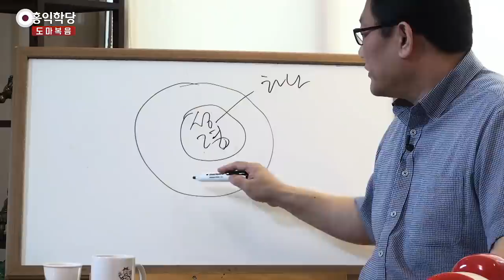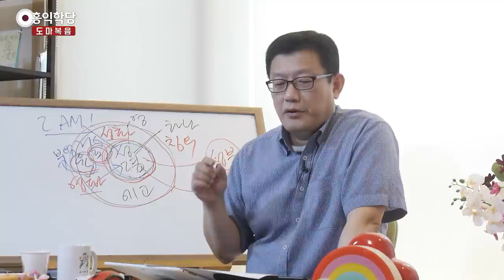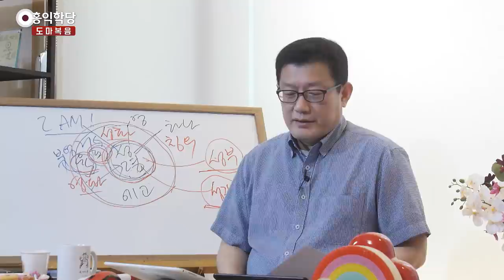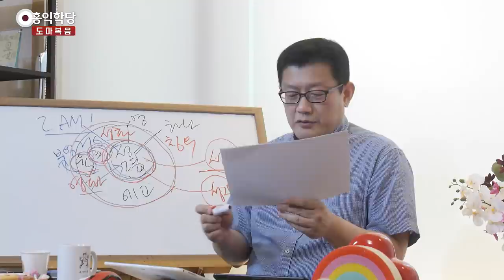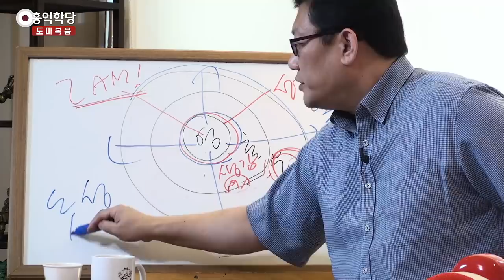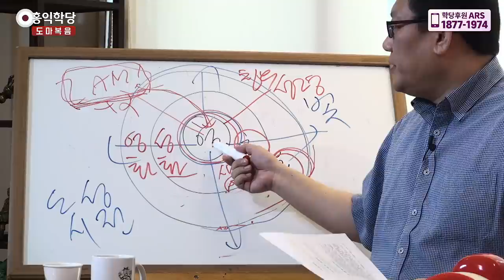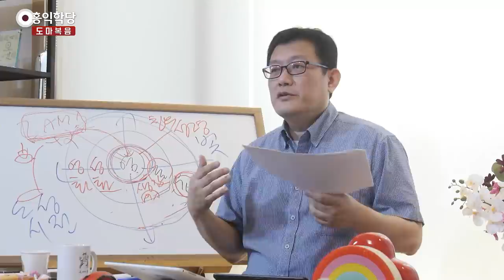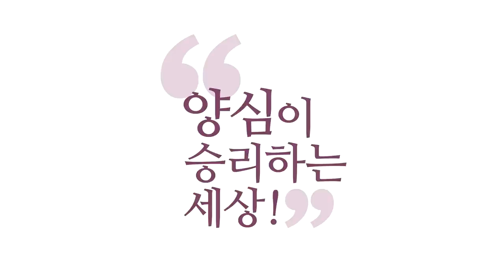[홍익학당] 윤홍식의 "도마복음" 강의 25강 - 그대들은 하나님들이다